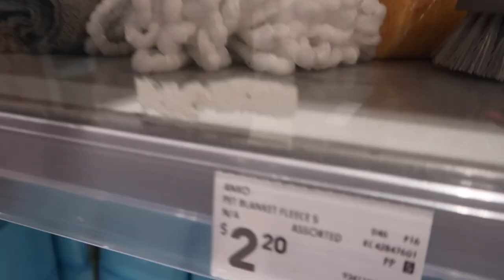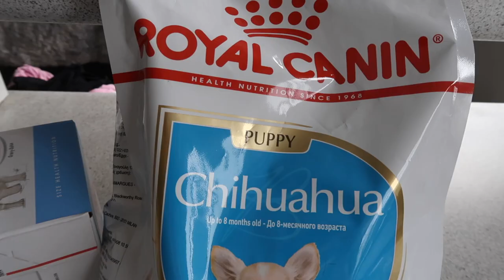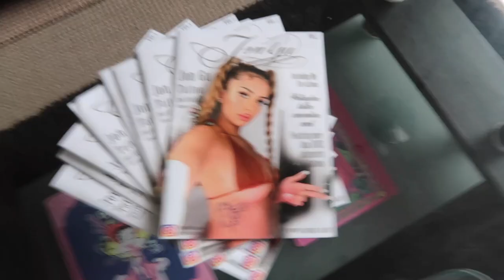Picking Up My DREAM CHIHUAHUA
i turned all my dreams into reality fr. everyone meet BIMBO , my purebred apple head teacup chihuahua. this has been my biggest life goal yet, and im so happy to be at this point in life where i can provide the best quality of life for my own chichi  hehehheheheh